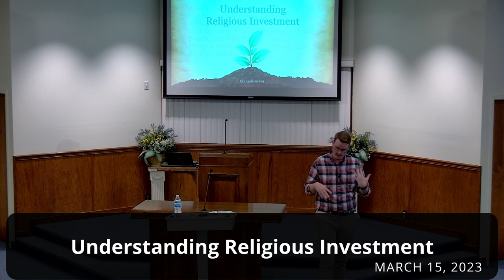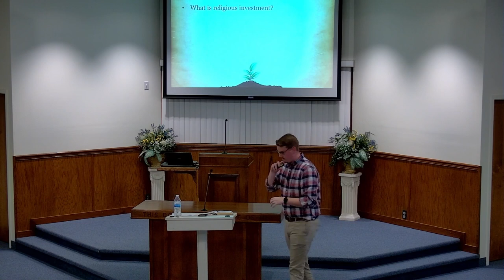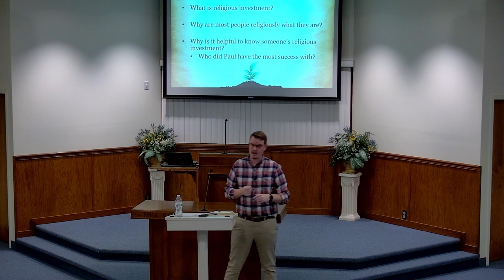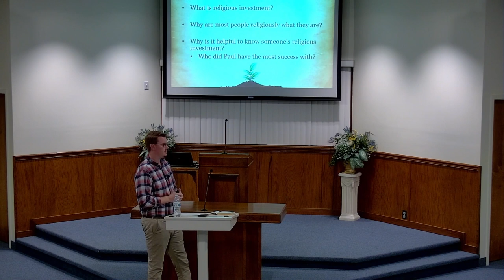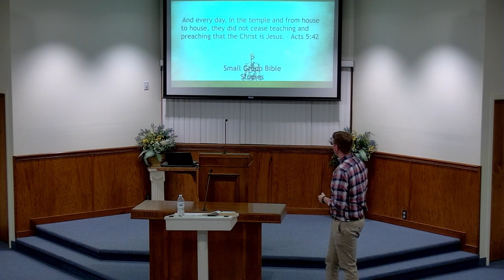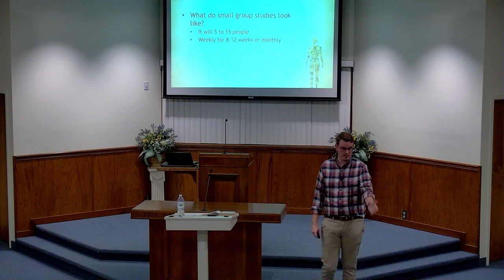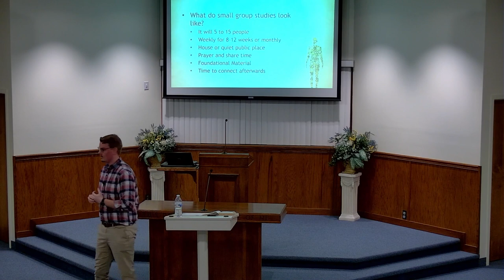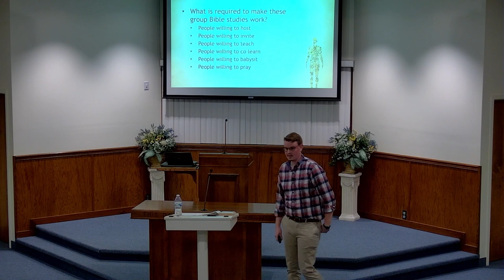Understanding Religious Investment